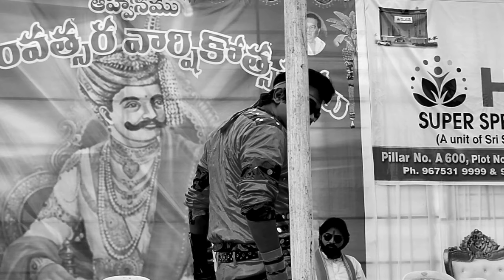MEGA STAR DOOP STAGE PERFORMANCE#UNCLE'S TV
DOOP HERO'S PERFORMANCE
DOOP SONGS